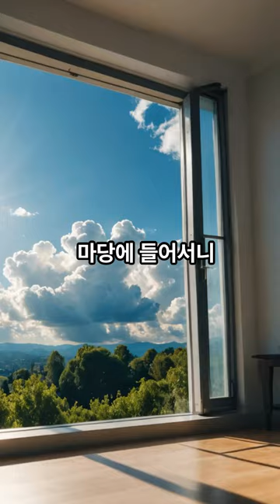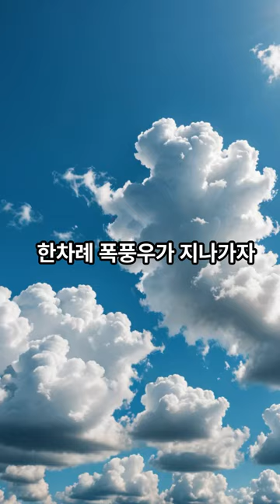소금장수와 세모녀 재미 농담 유머 유머저장소 재미나라 유머모음 유머게시판# 웃기는영상